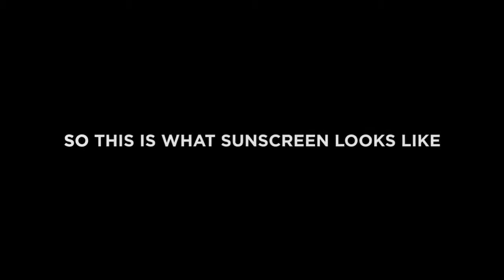How The Sun Sees You